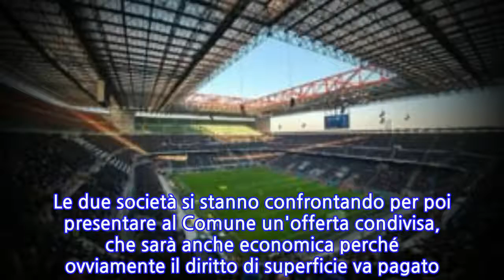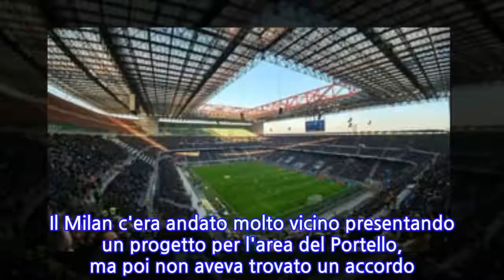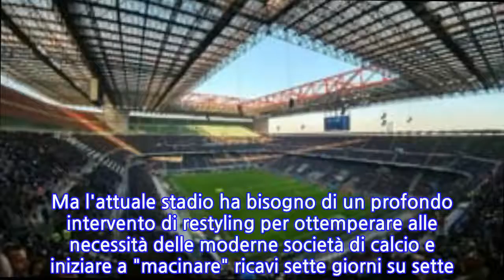San Siro, Milan e Inter chiederanno al Comune il diritto di superficie per 99 anni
Diritto di superficie per 99 anni a Milan e Inter: è quanto le due società calcistiche sarebbero intenzionate a chiedere al Comune di Milano, proprietario di San Siro, per l'uso dell'impianto. Le due società si stanno confrontando per poi presentare al Comune un'offerta condivisa, che sarà anche economica perché ovviamente il diritto di superficie va pagato. Poi inizierà la trattativa con Palazzo Marino.